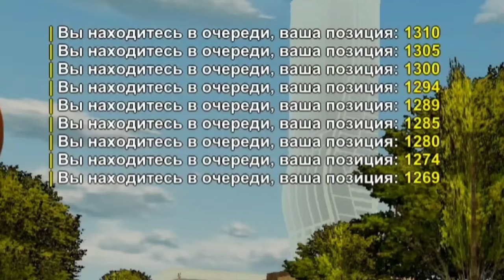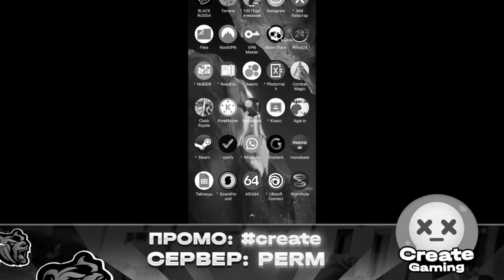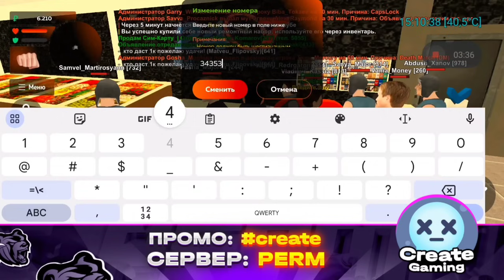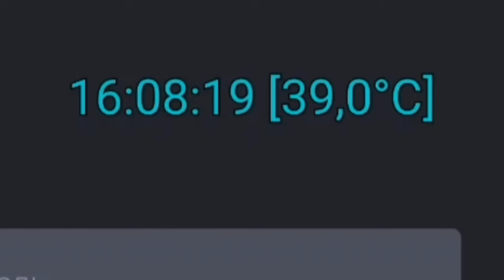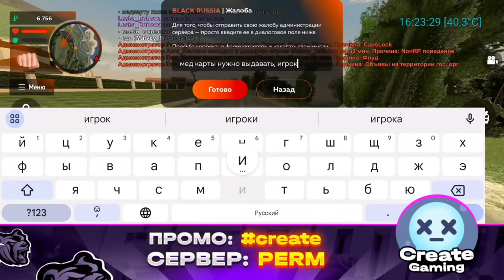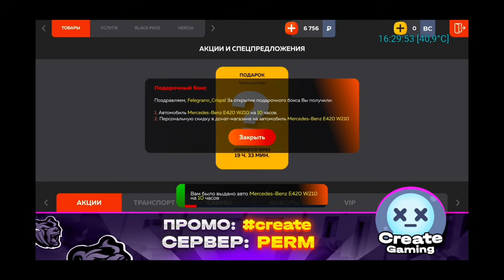ПУТЬ ИГРОКА НА БЛЕК РАША #1 - КАК ПОДНЯТЬСЯ с НУЛЯ на BLACK RUSSIA!